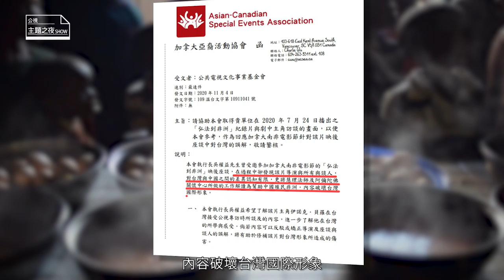Taiwan is helping-為什麼被說在幫中國做文化殖民，有嗎？【公視主題之夜SHOW】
你知道嗎？Taiwan is helping不只是新冠疫情，就像在非洲馬拉威，每一百個人之中就有一個是孤兒，每六秒就有一個孩童死於飢餓，許多台灣人試圖改善當地的生活環境，台灣一直都在世界各地對需要幫助的人伸出援手。

但是那麼多的努力，卻被當成是在幫忙中國做非洲的文化殖民，這個認知是從何產生的？有沒有機會，可以釐清這樣的事情？

有的，本週五 年初一晚間十點，公視主題之夜SHOW臉書及YouTube頻道即將直播映後論壇「佛光普照 還是文化殖民?」新春加長版，將紀錄片《弘法到非洲》導演Nicole Schafer的 國際連線談話內容完整播映！

電視沒有播喔！

記得先上公視+看紀錄片：《弘法到非洲》喔⏩⏩ (觀看期限至2/12)

本週五公視主題之夜SHOW在公視13頻道電視暫停播出，我們在網路等大家喔！完整版映後論壇，這周五十點見！

⩩  短片製作團隊 ⩩
企劃腳本：林瑞珠
後製剪接：游原彰
影片封面設計：陳亭君
執行：衣桂瑜